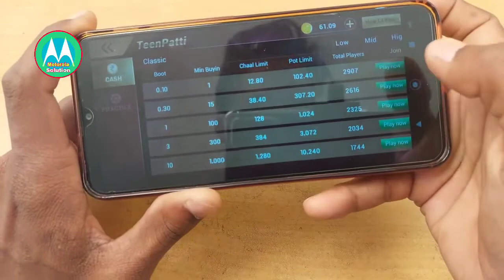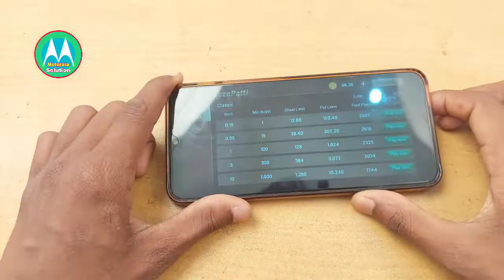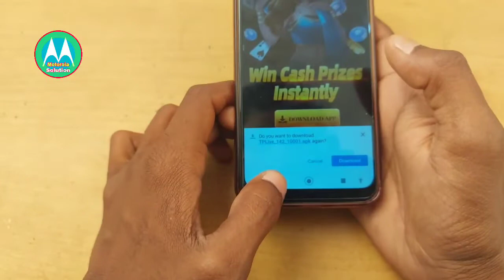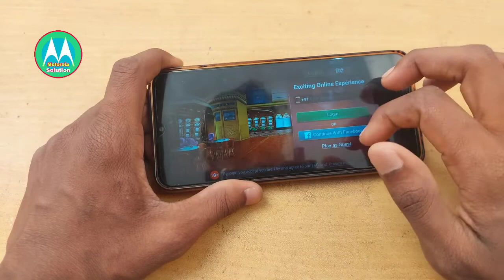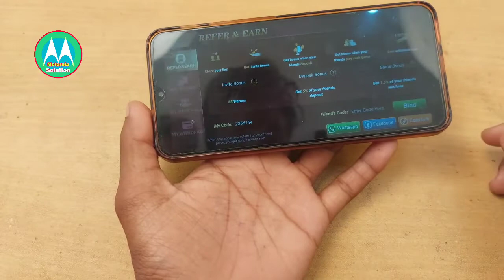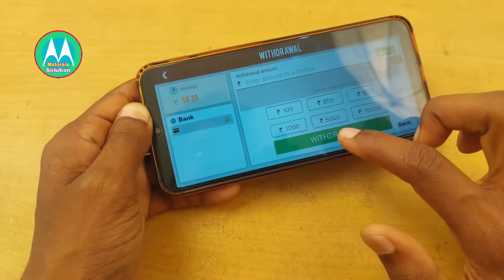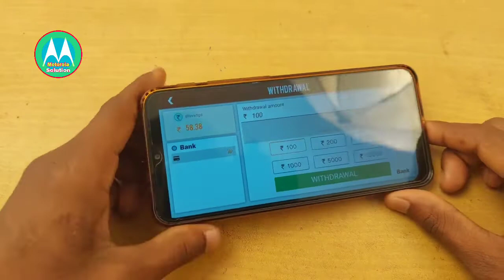teen patti live / original teen patti live download kaise kare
motorola real money app

motorola real money app / real cash bank transfer app , teen patti se rupiya jite

teen patti wealth

teen patti win withdraw

teen patti win

teen patti win kaise khele

teen patti wala game

teen patti withdrawal problem

teen patti wealth withdrawal

teen patti winner app

teen patti rich

teen patti rummy
teen patti real cash khele game kaise
teen patti rumble

teen patti refer and earn

teen patti real cash game tamil